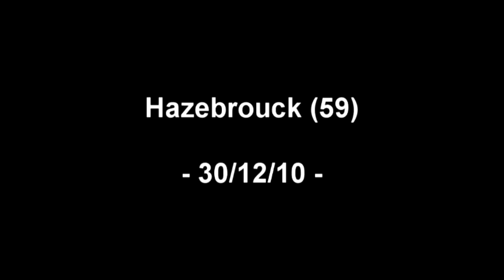[FERROVIAIRE] BB 27000 ; B82500 ; Z 92050 ; BB 16500 ; Z 23500 ; TGV SE ; BB 75000